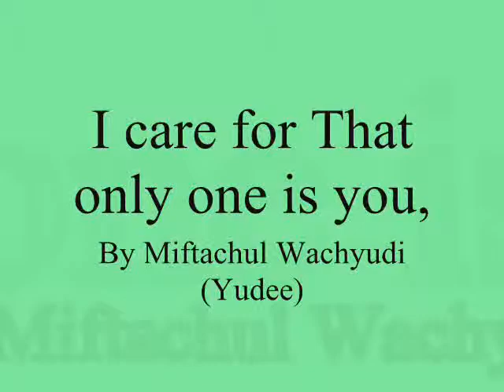I care for That only one is you,